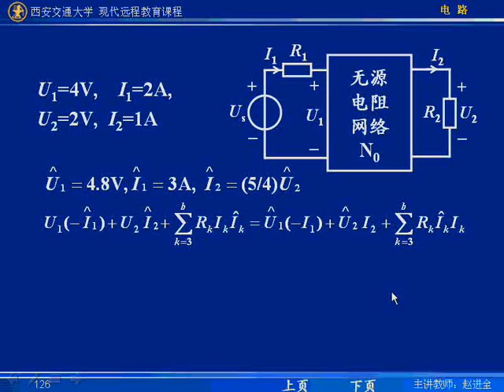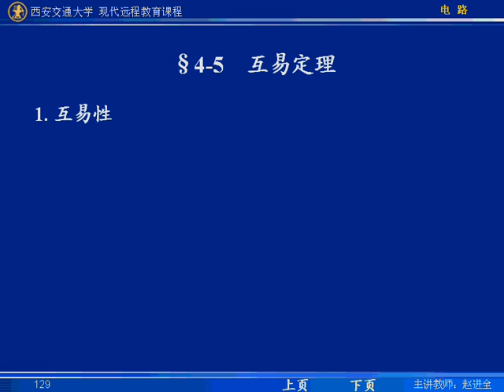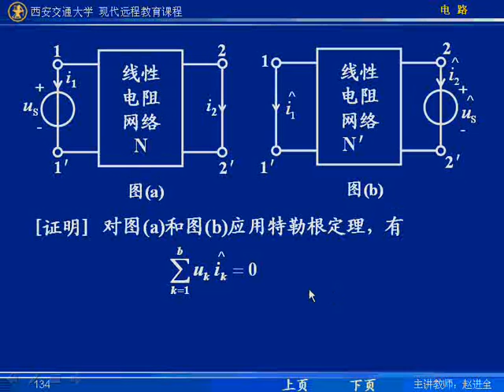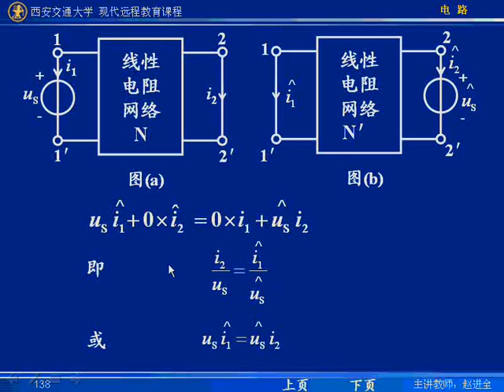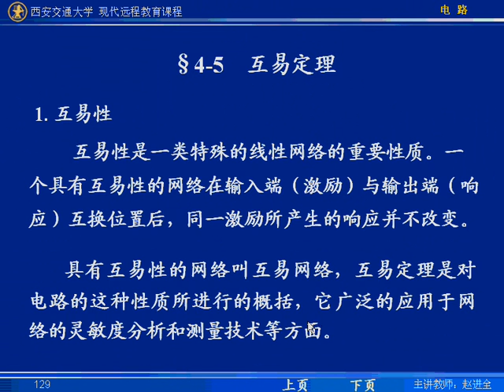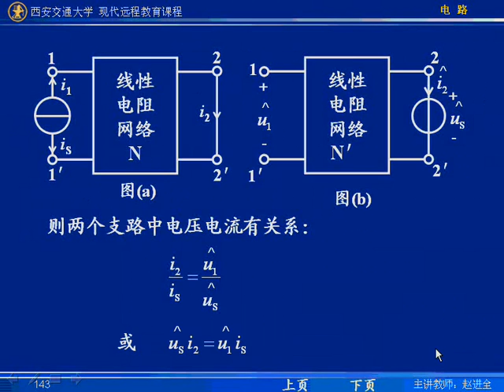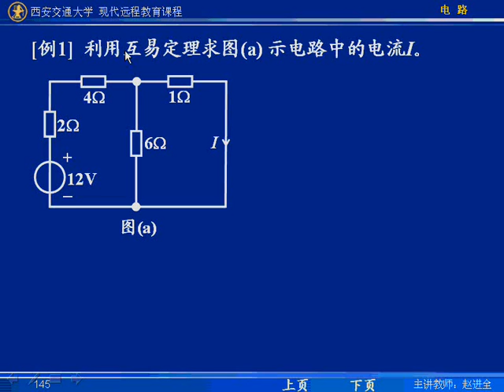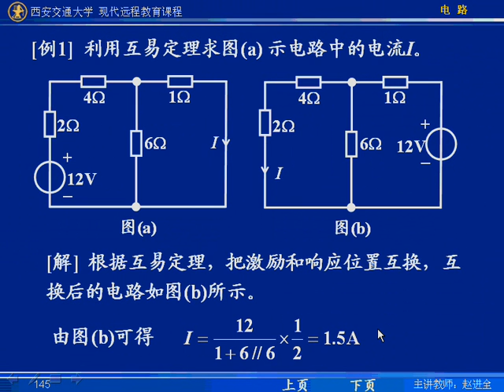电83C7~1 电路 西安交通大学